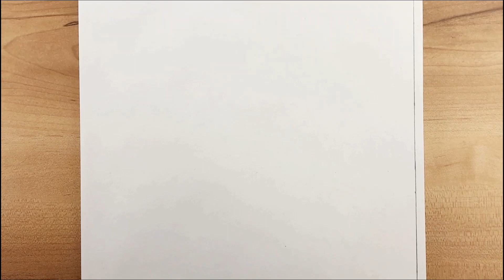Hanuman jayanti mandala art || Doodle art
Tags ;;;;;;;;;;;;;

1》Hanuman jayanti mandala art
2》 mandala art
 3》Doodle art
4》Mx Alira Art